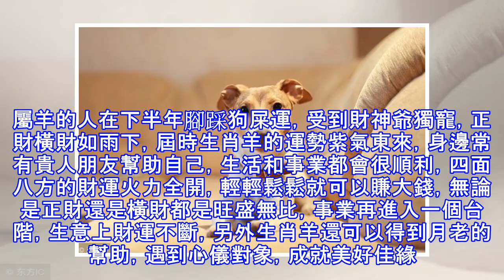8月份，7大生肖富貴纏身，認命吧！天生就是發財的命！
8月份，7大生肖富貴纏身，認命吧！天生就是發財的命！
進入8月後，一些朋友的發財運也會越來越好，有偏財進項，正財持續，是一個收穫的好時機。 生肖虎 屬虎的人在8月的財運很旺，甚至突發橫財，而且是一筆不錯的收入，偏財運旺，正財平平。投資者前期會有消耗，但利潤不錯，如果有更詳細的計劃，可以節省更多的消耗。 生肖龍 屬龍的朋友在8月會有很好的收穫，經商者會有不小的利潤，可以考慮重複性的投資，長線的計劃也有利，短線反而要謹慎。創業的人也會有不錯的開始。 生肖馬 屬馬的朋友在8月財運較好，投資者會有大筆的支出，雖然暫時不會有太大的回報，但架不住眼光好，會帶來長久的收益。     生肖兔進入8月，桃花迎面，腳踩「狗屎」，鹹魚翻身變富豪。屬兔的人在前一段時間由...
源: pixpo